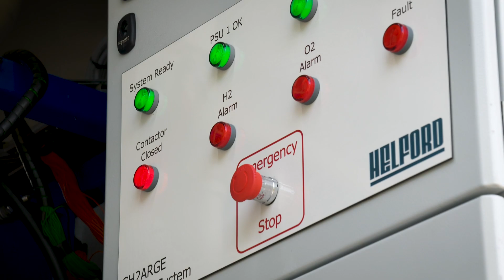Extreme E: Energia produzida no local da corrida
O cuidado com os locais escolhidos para as competições inclui um processo de elaboração de energia limpa e sustentável para abastecimento dos veículos elétricos da Extreme E.